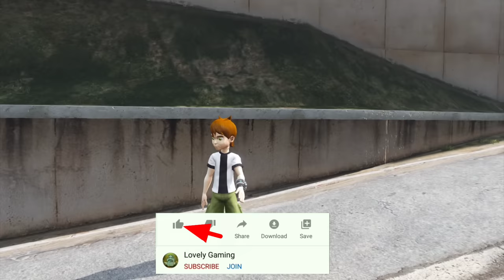FRANKLIN Found BEN 10 Watch in GTA 5 | ben 10 omnitrix gta 5 aliens In Tamil | Lovely Gaming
Hi nanbargale , in this video , Playing as ben 10 in gta 5 . Gta 5 ben 10 mod . So , watch the video till the end and Enjoy it . Thank you .